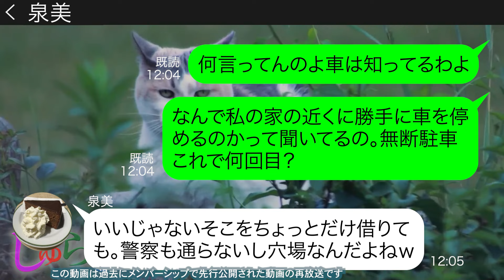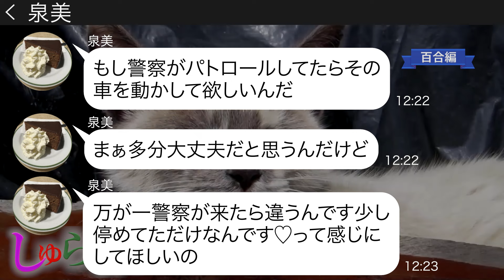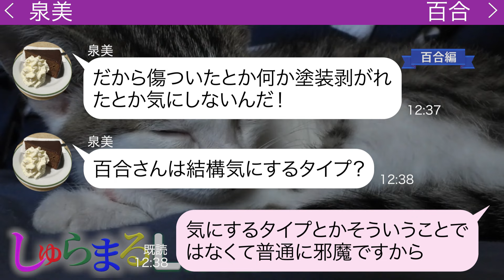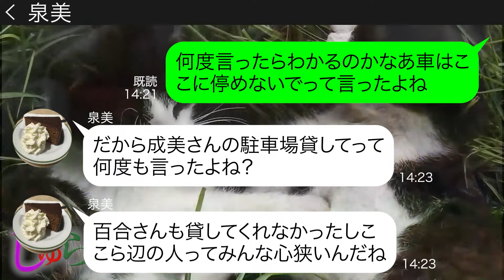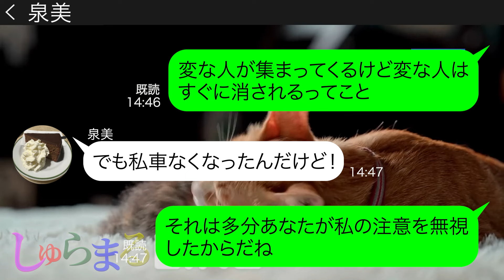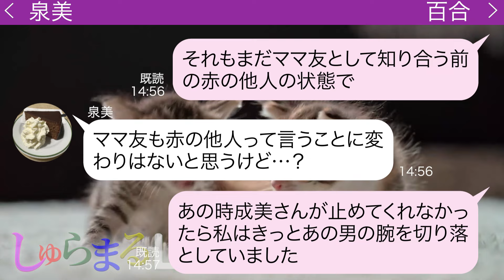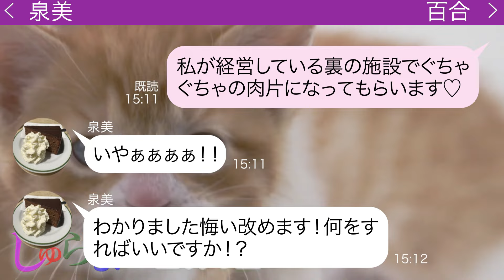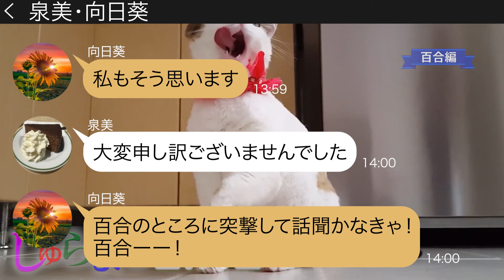何度言っても迷惑無断駐車を繰り返すママ友「大丈夫大丈夫！」【LINE】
今回は過去のメンバーシップ限定動画の再放送です。